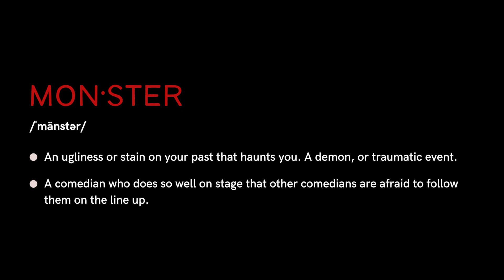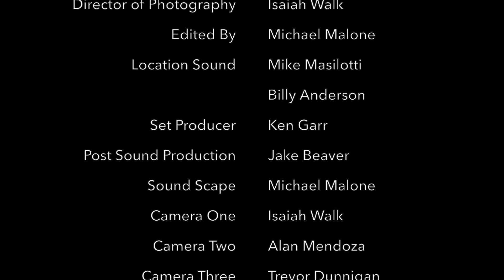Monsters - Featuring Omid Singh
Monster  /ˈmänstər/

- An ugliness or stain on your past that haunts you. A demon, or traumatic event.
- A comedian who does so well on stage that other comedians are afraid to follow them on the lineup.

I met Omid Singh while I was playing at Brad Garrett’s legendary comedy club in Las Vegas.  Omid’s timid yet poised demeanor on stage is equally matched with his perfectly written punchlines. I’ve watched Omid do 30-40 min sets before and honestly, it’s like watching someone do five Tonight Show sets in a row. Each joke is perfectly wrapped with a bow and delivered delicately yet somehow feels off the cuff at the same time. Not only do I admire his work on stage, but we are also bonded in grief; we are both a part of the dead dads club. This episode focuses on Omid’s journey with grief after losing his father, the cultural procedures behind the funeral and what has helped him keep moving forward while grieving. Enjoy.

Glass Hammer Production 2022
In Association with Walkie Talkie Productions 2022

Hosted By Michael Malone
Created By Michael Malone
Directed By Michael Malone
Director of Photography - Isaiah Walk
Edited By Michael Malone
Executive Producer - Michael Malone
Producer - Isaiah Walk
Sound Engineering - Jake Beaver
Location Sound - Mike Masilotti & Billy Anderson
Sound Design - Michael Malone
Camera Ops - Isaiah Walk, Alan Mendoza, Trevor Dunnigan

Filmed live at Third Wheel Studios in Hollywood, CA 2021